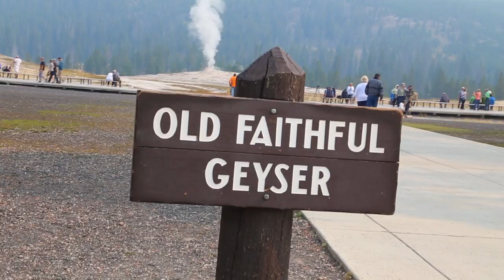Painting Yellowstone - Ep 11 National Park Series with Eric Dowdle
Home to Old Faithful Geyser, hotpots, bison, waterfalls, wildlife, and more. Come and explore the fun of Yellowstone National Park as we visit the sites, meet the people, and explore the painting with Eric.

Yellowstone National Park is part of our National Parks Series and is one of the paintings included in our Dowdle Doodles - National Parks coloring book.

As part of the 2016 National Park Service Centennial, Dowdle Folk Art encourages you to learn more about Yellowstone National Park.